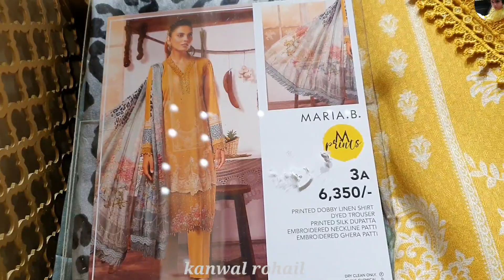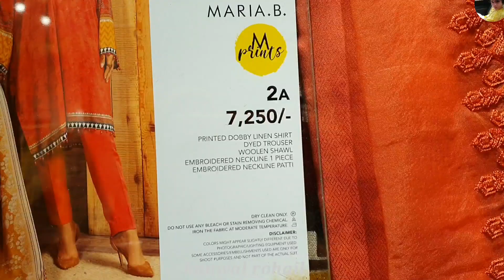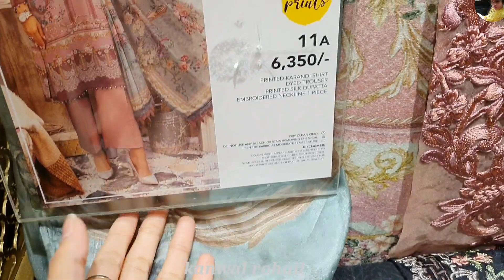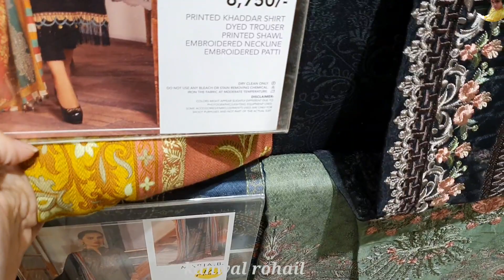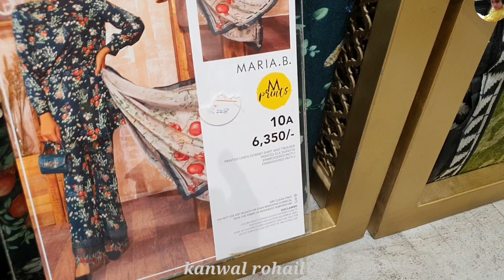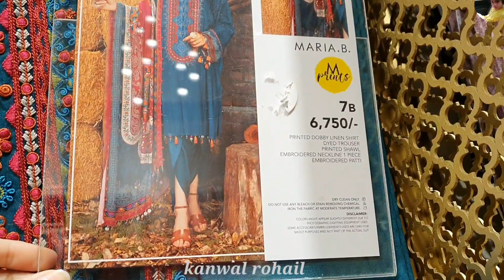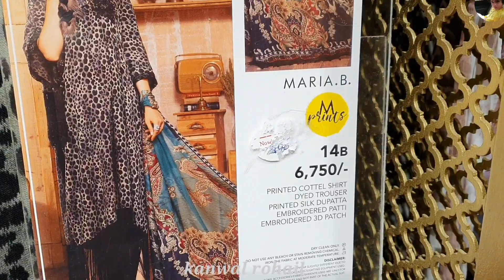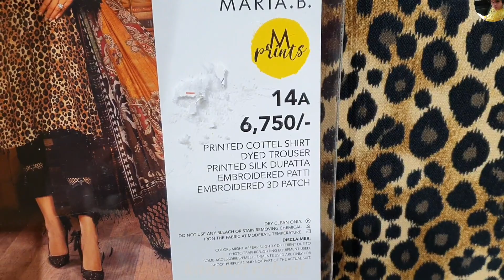Maria B New Winter Collection 2021|| Maria B New Arrivals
Maria B New arrivals, Maria B New winter collection 2021

Kanwal rohail 1

Kanwal rohail 29